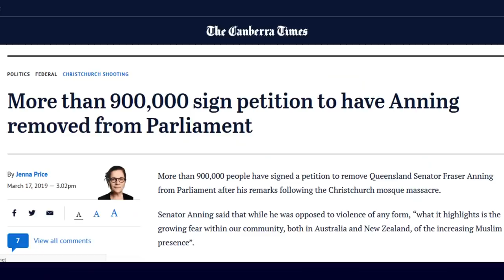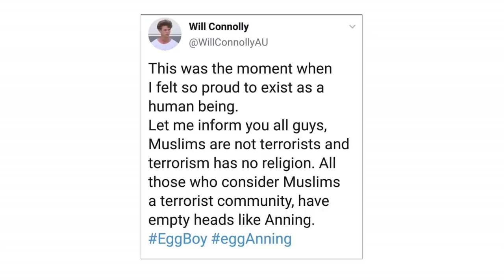EGG BOY vs SENATOR (WHO BLAMED TERROR VICTIMS)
The Legend of eggboy